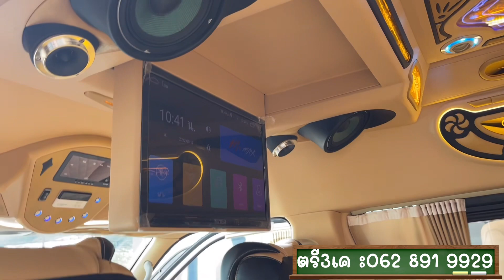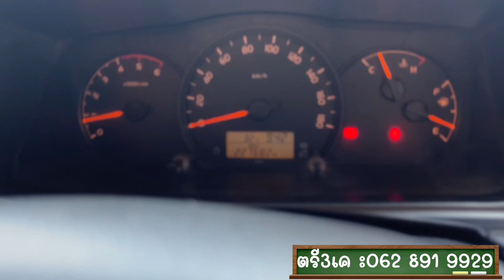🚫ขายแล้วค่ะ🚫 ขาว สวย รวยเสน่ห์ ขับยังงัยก็เท่😎 commuter 3.0ดีเซล ปี16จด17 สีขาว เกียร์ธรรมดา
Toyota commuter 3.0ดีเซล ปี16จด17 สีขาว เกียร์ธรรมดา (ป้ายฟ้าเดิม)
🅰️แต่งหลังคาVIPใหม่
🅰️ทีวี24นิ้วจอพับไฟฟ้า
🅰️หุ้มแผงประตูหน้า
🅰️เครื่องเล่นแอนดรอย ชุดเครื่องเสียง ตู้ชับโชว์
🅰️คอลโซลใต้เกียร์มีไฟ
🅰️คอลโซลเตี้ยมีไฟ
🅰️ผ้าม่าน
🅰️ปูพื้นใหม่
🅰️เบาะใหม่3แถวหมอนมิกกี้เมาส์9ที่นั่ง
🅰️บันไดมีไฟ
🅰️ประตูดูด
🅰️เสกิร์ตรอบคัน
🅰️ล้อแม็กซ์ขอบ17”

⭐️เริ่มต้นดาวน์ 79,000 บาท
✅ยอดจัด 820,000 บาท(เครดิตดี)
👉ค่าจัด&โอน 10,000 บาท

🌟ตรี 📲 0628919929